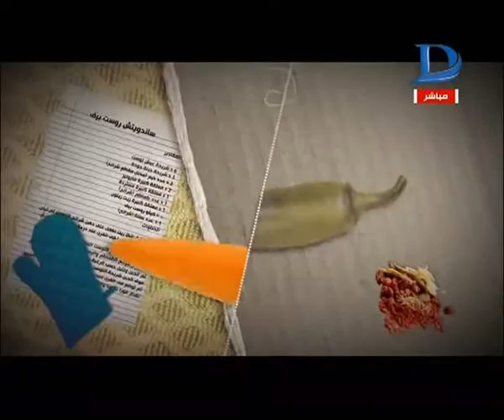مطبخ دريم | طريقة عمل فتة طرب بالطحينة + سلطة دبس رمان مع الشيف أحمد المغازي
طريقة عمل فتة طرب بالطحينة مع الشيف أحمد المغازي

    11843 أفقى

►Subscrip Now◄

►Follow us ◄